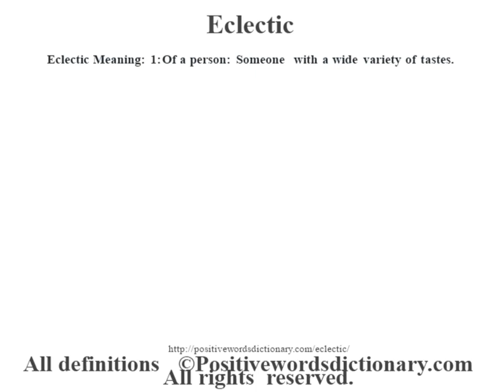Eclectic definition | Eclectic meaning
Eclectic definition. Find out the meaning of Eclectic and the meaning of many other positive words at positivewordsdictionary.com